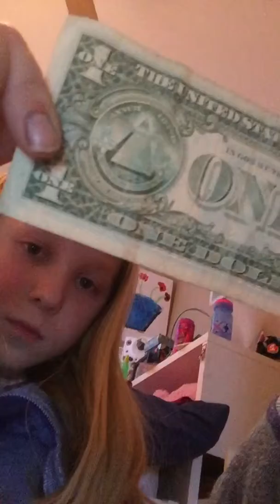Vlogging to u guys have a great Boxing Day